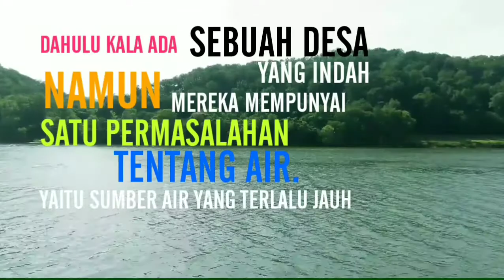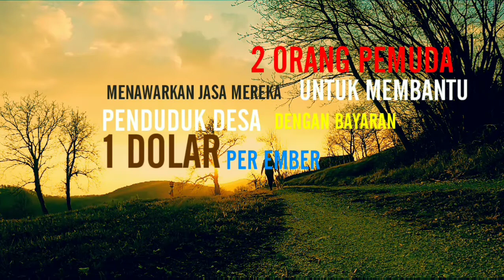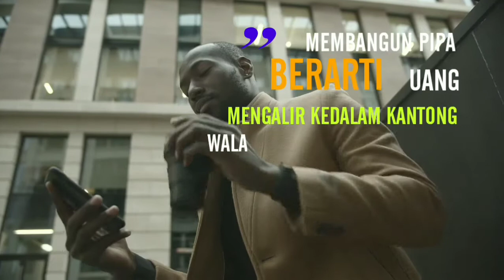#13 LEBIH KAYA LEBIH BAIK: PIPA ATAU EMBER | CIPTAKAN SISTEM YANG MENGHASILKAN PASIF INCOME!!!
@Credit: Bahan Bacaan Dari Bapak Tung Desem Waringin.

Nantikan video terbaru setiap minggu.
Terima Kasih Atas Dukunganmu.